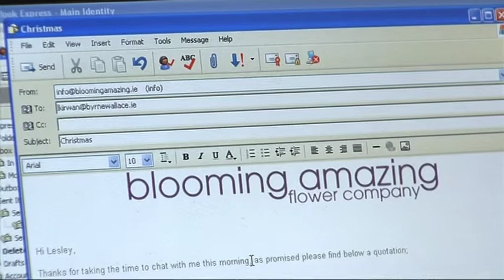Kleine ondernemers Ierland krijgen de klappen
Het grootste probleem voor Ierland is de bankencrisis. De geldstroom is ernstig verstoord doordat twijfelende investeerders tegoeden weghalen bij de banken. Vooral kleine ondernemers hebben daar last van, omdat het moeilijk -zo niet onmogelijk- is kredieten te krijgen. (uitgezonden door Het NOS Jouraanl in november 2010)